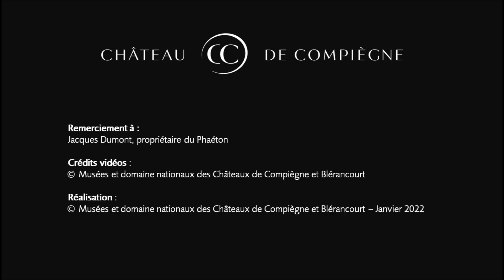Rencontre avec... le phaéton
Comment s’offrir de belles promenades dans les avenues parisiennes du XIXe siècle ? Avec un phaéton.
Cette voiture, présentée par son heureux propriétaire, Jacques Dumont, est attelé à 2 chevaux et est conduit par son propriétaire pour le plaisir de mener.